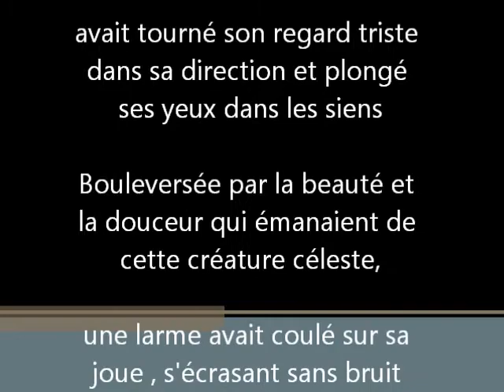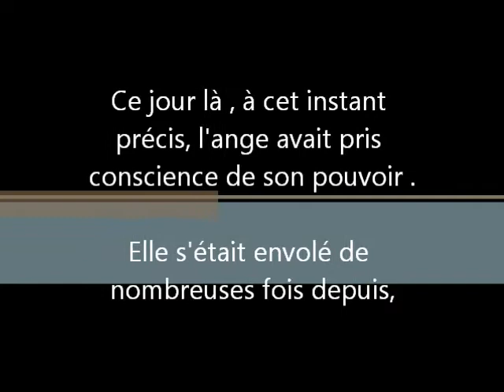un parcours , une femme remplie de courage et de force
gigelle angel